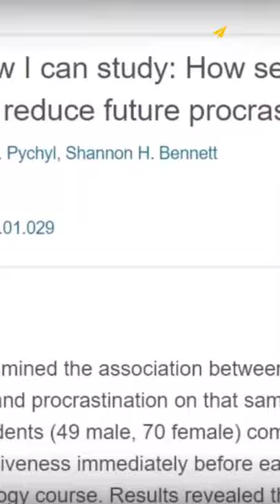Forgive Yourself For Procrastinating! | Thomas Frank